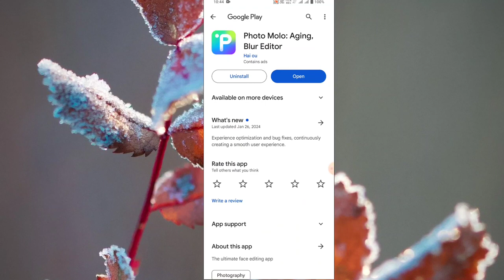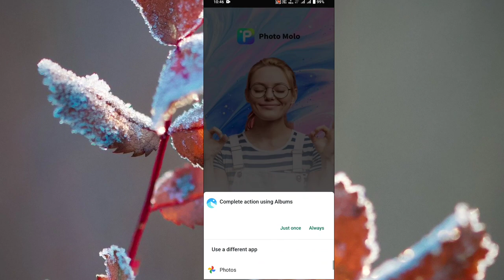Photo Molo App Kaise Use Kare || How To Use Photo Molo App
About Video Photo Molo App Kaise Use Kare || How To Use Photo Molo App || Photo Molo  App
Photo Molo: Aging, Blur Editor" is an app that paints the portrait of your future self with a touch of Shakespearean eloquence. Imagine a stage where the main character, your face, undergoes an astonishing transformation with the help of our aging and gender swap filters. When curiosity strikes about your future appearance, let our time-traveling tool age you gracefully. The beard and wrinkles that signify wisdom can be added or removed instantly.

Behold! Our magic mirror allows you to experience a change of gender, offering you a beautiful portrait of yourself as the opposite sex. The face editor, like a skilled artist, allows you to merge and collage your pictures, comparing the before and after of your dramatic transformation. Share your masterpieces on Instagram, Facebook, Whatsapp, Snapchat, TikTok, VK, and Pinterest to garner admiration and likes.

Our aging app, akin to Puck's love potion in A Midsummer Night's Dream, transforms you into an adorable elderly man or woman in mere seconds. Choose a charming image from your gallery or capture a new one with our in-app camera. Adjust the size of the image with the precision of a bard's verse, avoiding the need for cropping when sharing on social media. Experience the mirth of seeing your face adorned with white hair, wrinkles, and an impressive beard.